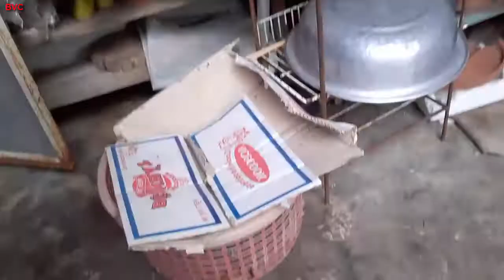Lòng Gà Xào Kiểu Đơn Giản Mà Ngon